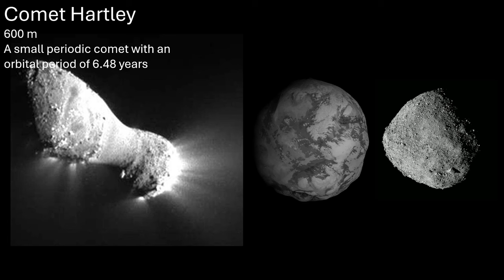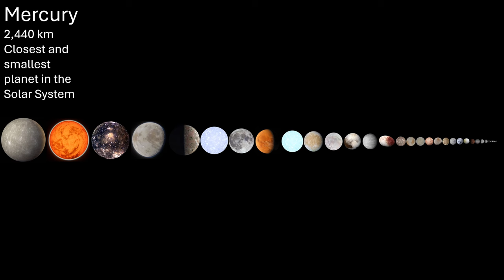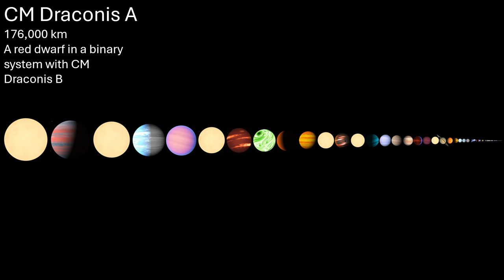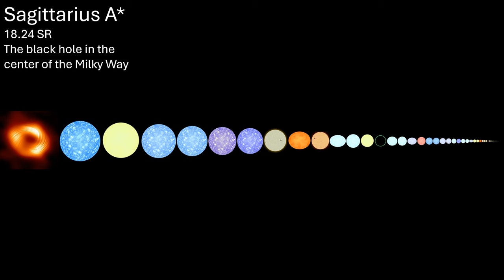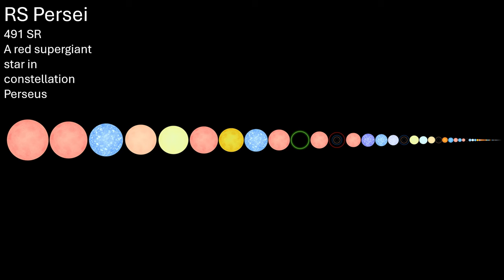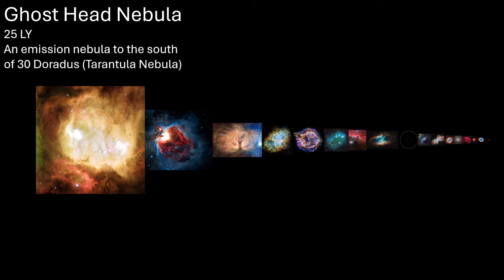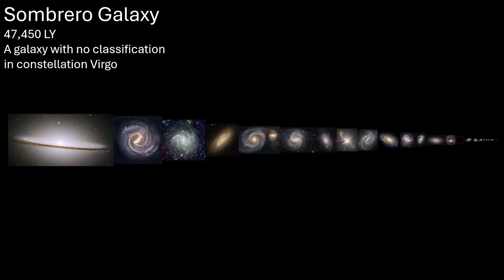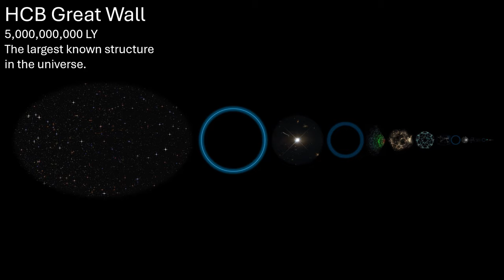Universe Size Comparison 2024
After 2 Years, another one has been made.

INFO SOURCES:
Wikipedia
Ramesh Singh
ProximaCc
Times Infinity

IMAGE SOURCES:
Wikipedia
Space Engine